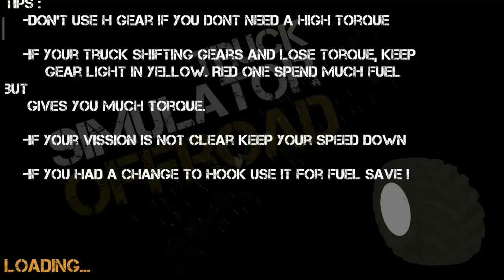Truck Simulator : Offroad #2 - Android Gameplay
Truck Simulator : Offroad - Android Gameplay